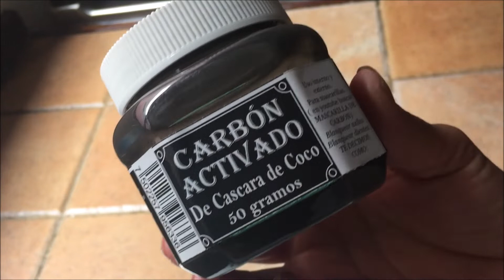MASCARILLA DETOX PARA UNA PIEL SANA Y LIMPIA/FABI CEA